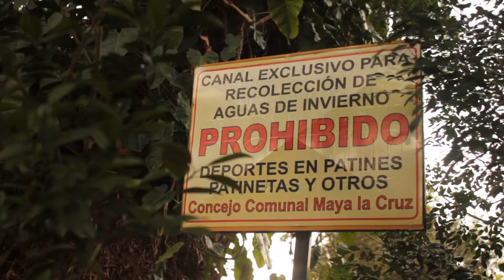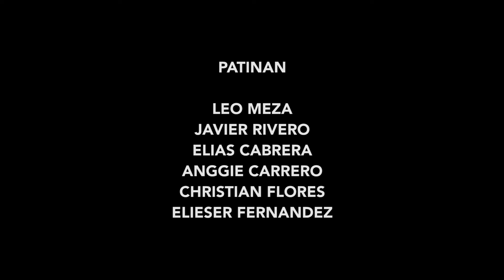RIBS // YEAHRIBS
Síguenos para más

Producido por @leomezac

Nuestro team y un par de amigos patinando las calles de Maracay.